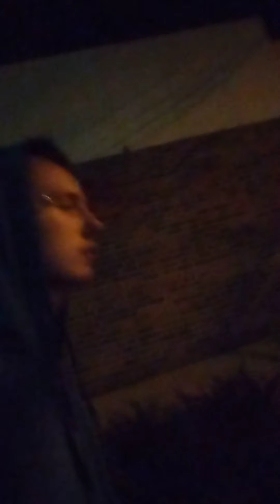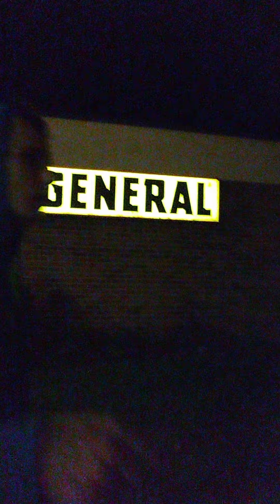walking to tops